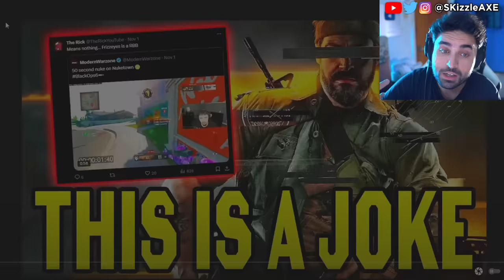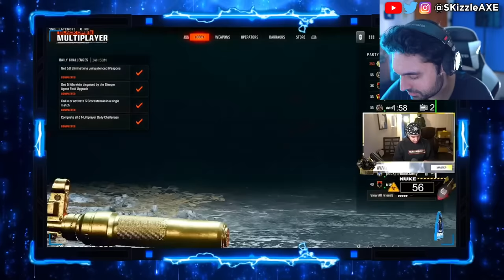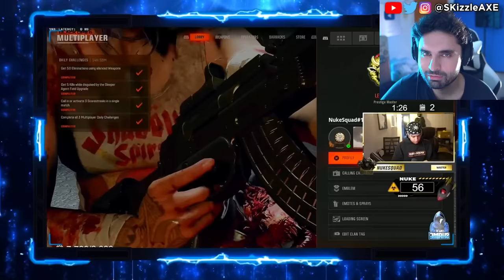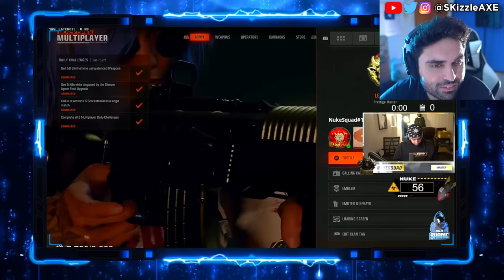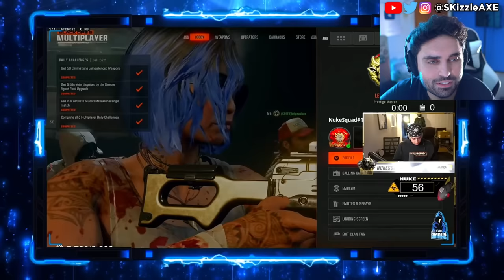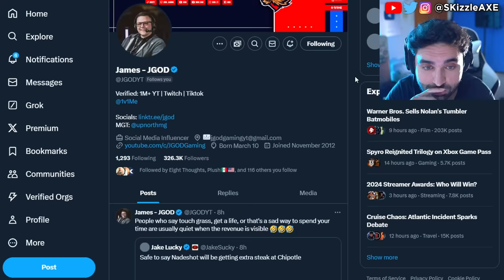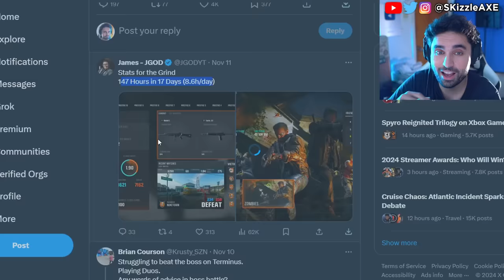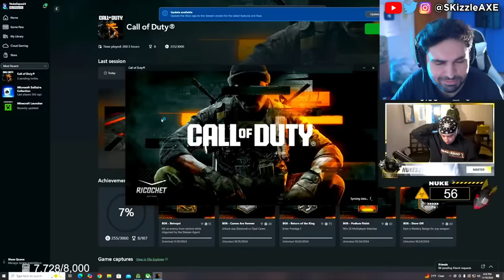Activision CAUGHT SWAGG CHEATING 😵 - Nadia, BAMS & Zlaner - Call of Duty Warzone Cronus PS5 & Xbox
All ULTRA REALISTIC Games in Unreal Engine 5 coming out in 2024 | PS5, Xbox Series X, PC